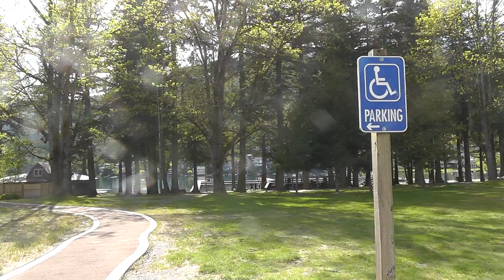CULTUS LAKE 2014